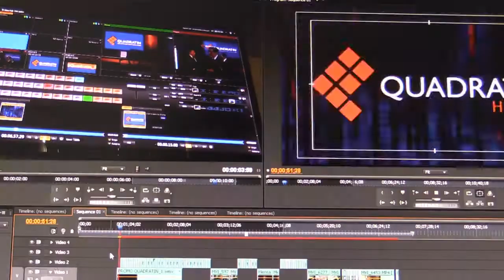QUADRATIN TV | Resumen informativo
Aquí un resumen informativo de lo relevante ocurrido hasta el momento.